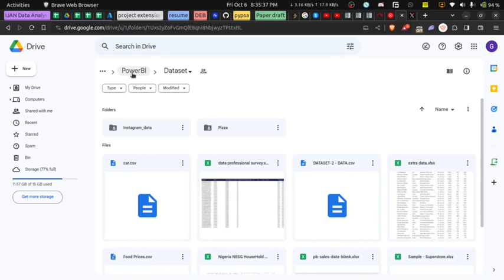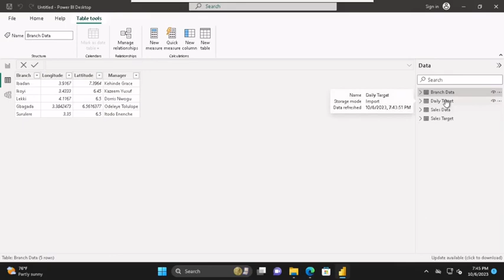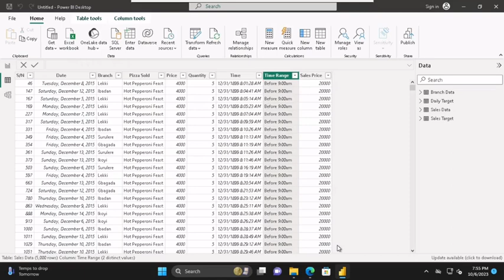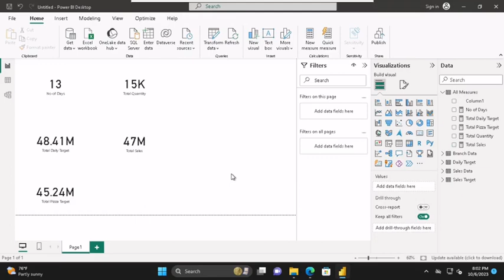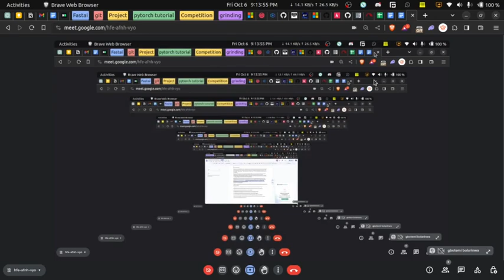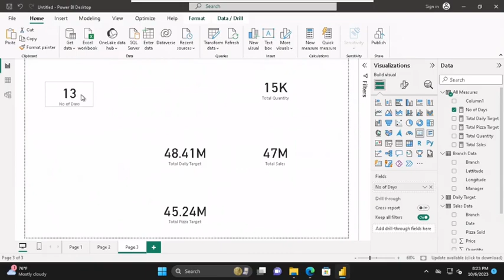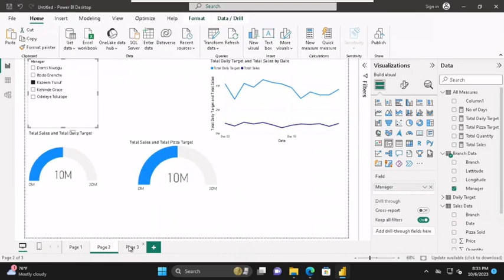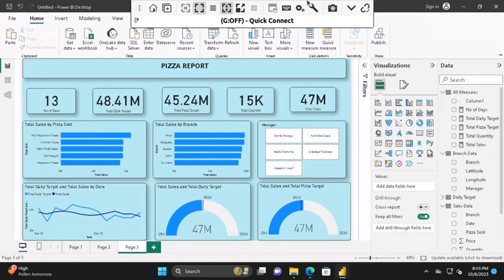Data Analysis Class 7 Pizza Analysis